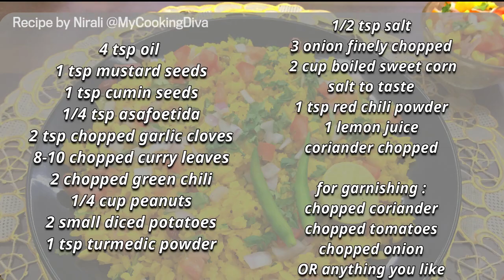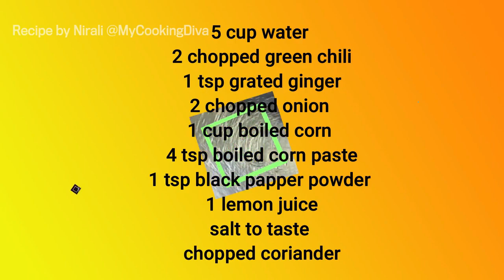4 Different Sweet Corn Recipes / 4 અલગ અલગ ટાઈપ ની મકાઈ ની રેસિપી Recipe by MyCookingDiva